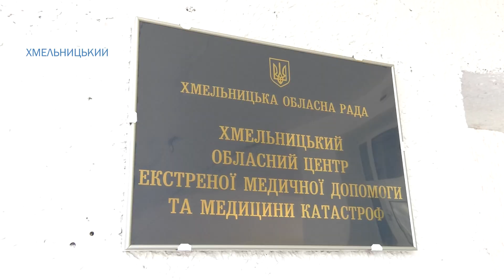Хмельницький обласний центр медицини катастроф отримав 14 карет швидкої допомоги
"Колеса" для порятунку життів. Хмельницький обласний центр медицини катастроф отримав 14 карет швидкої допомоги. Їх закупили за держкошт у співпраці з ВООЗ та Міністерством охорони здоров’я України. Машини оснащені обладнанням, яке полегшить роботу медиків та допоможе стабілізувати стан пацієнта до приїзду в лікарню.